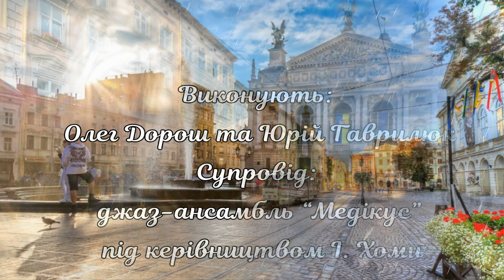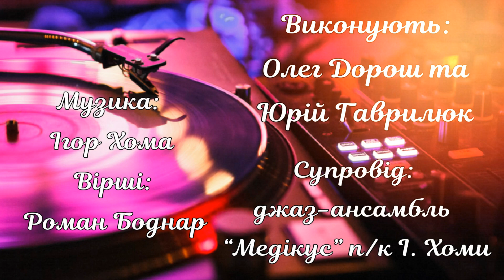Олег Дорош і Юрій Гаврилюк - Прощай, Львів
Музика: Ігор Хома, вірш: Роман Боднар, виконують Олег Дорош і Юрій Гаврилюк. Супровід - джаз-ансамбль "Медікус" п/к Ігоря Хоми. Запис 70-х років. Автори відео Євгенія Лук'янова та Ігор Калиниченко.